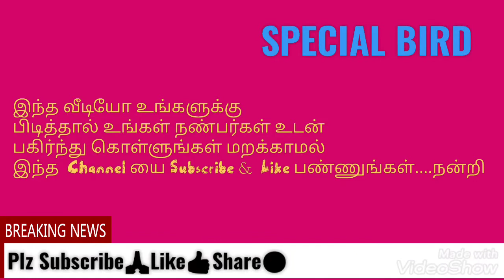My Garden Day 25/நெல் நாற்று நடவு செய்தல்